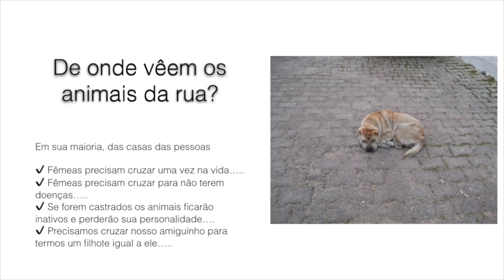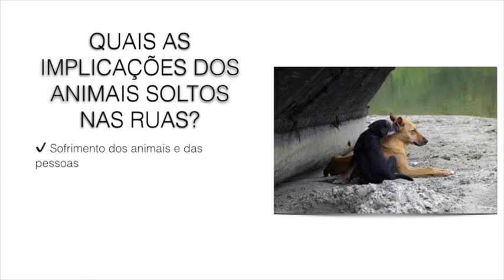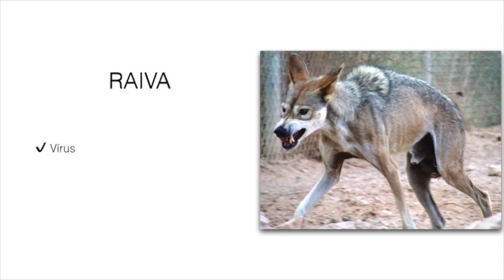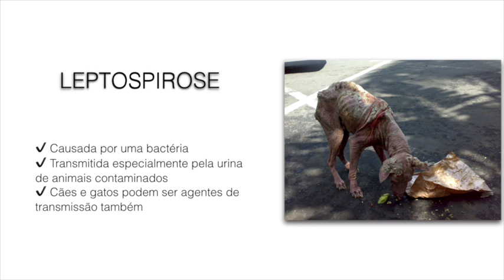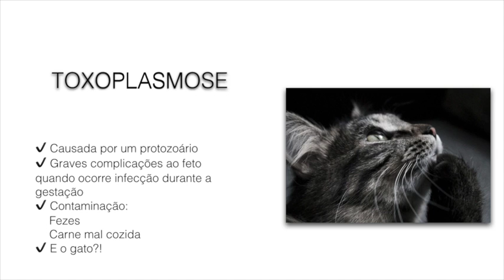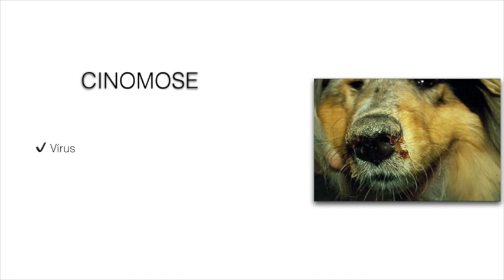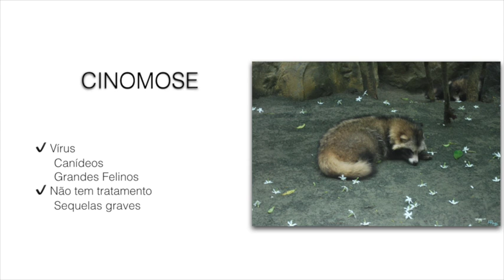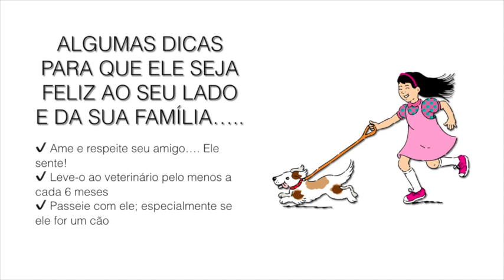Por que os animais estão abandonados nas ruas? | Fernando Ibanez